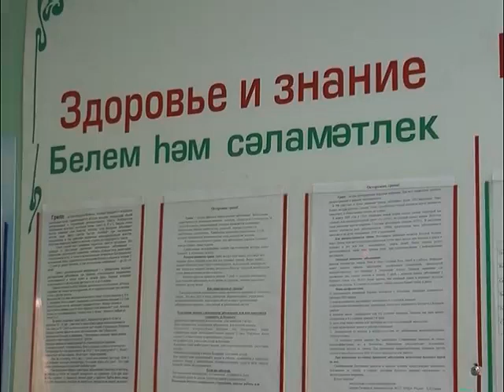В Димитровграде хотят увековечить имена известного татарского поэта и бывшего директора "ГНЦ НИИАР"